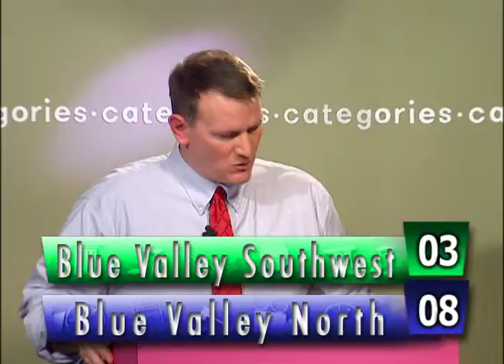Game 14 Blue Valley Southwest vs Blue Valley North